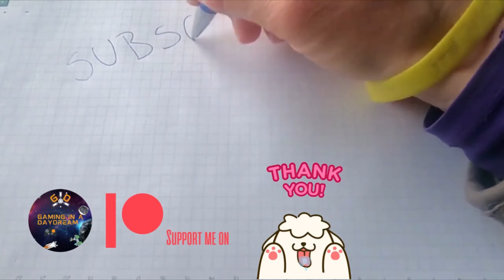NTW THE GREAT WAR Mod v6.1 Hispano - Portuguese War - SPAIN CAMPAIGN - PC 2023 GAMEPLAY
NTW THE GREAT WAR MOD v6.1 Hispano - Portuguese War - SPAIN CAMPAIGN
Time Stamps;
00:00 Intro with battle footage and mod cinematic
01:44 Spanish Campaign Intro
07:59 My actual campaign at turn 31
10:54 First Hispano - Portuguese Land Battle at Madrid outskirts [cinematic battle]
18:01 Back to campaign map - research and future strategy
28:32 Naval Battle showcase [cinematic battle]